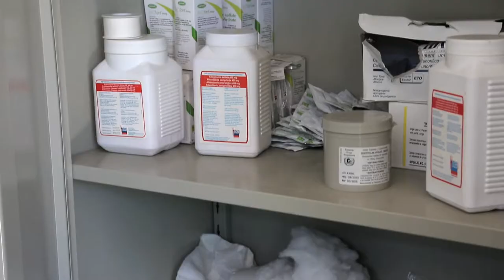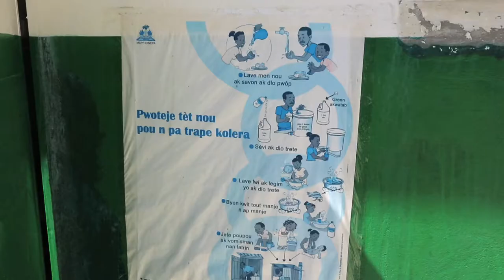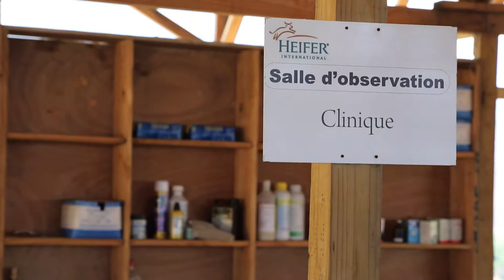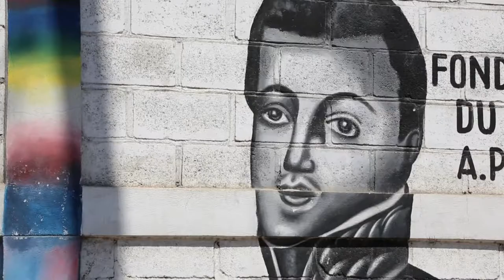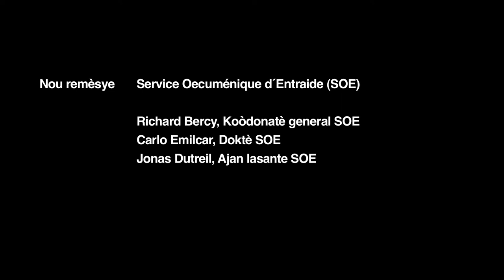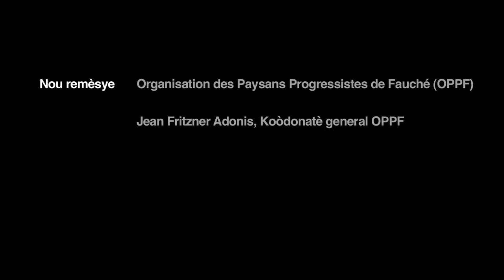BOULVÈSMAN ANN AYITI - Patnè medico international yo fè yon bilan èd etranjè a